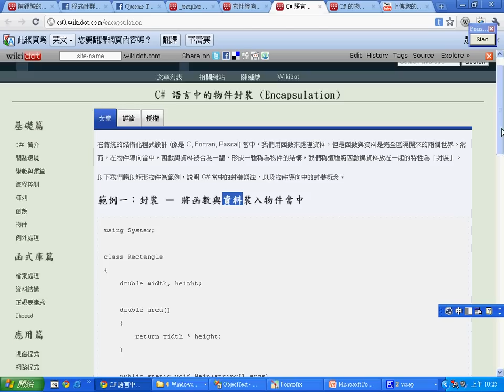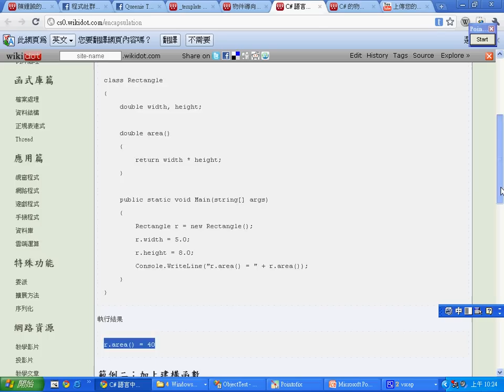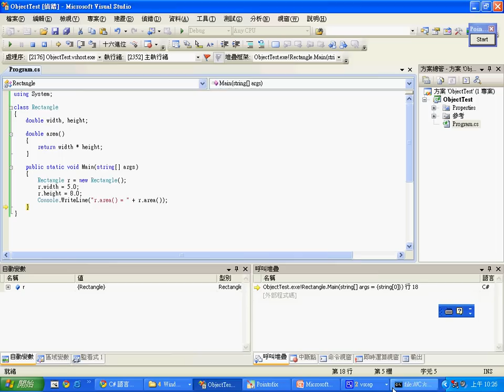C# 物件導向中的封裝 (1/3) -- Object2-Encapsulation.avi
封裝、繼承、多型